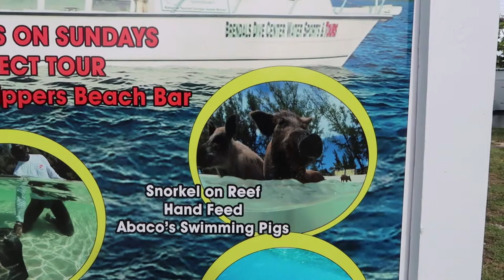Feeding Sharks and Stingrays | The Bahamas 2016 Day 5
MY GEAR
GoPro Session
iPhone 6S
iPhone 4S